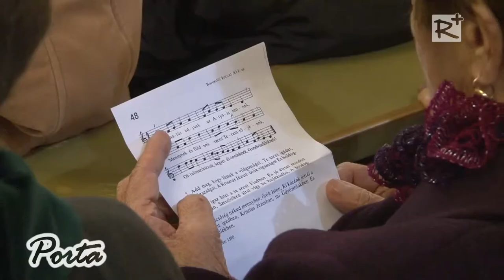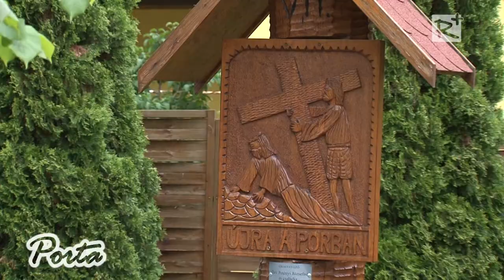150 éve tették le az alapkövét a kartali Szent Erzsébet templomnak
Ünnepi évet tartanak a Kartali Szent Erzsébet Templom alapkőletételének jubileumi évfordulójának alkalmából.